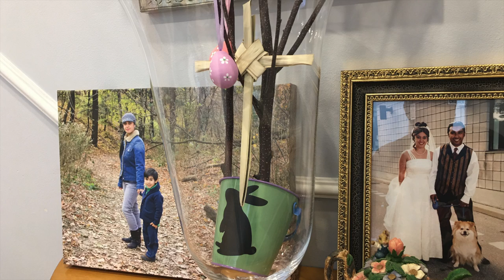Ethan's Prayer April 07 2020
This a prayer my 10 year old made for a school assignment during the Covid-19 Pendemic